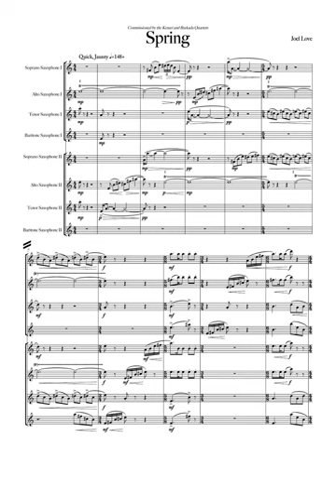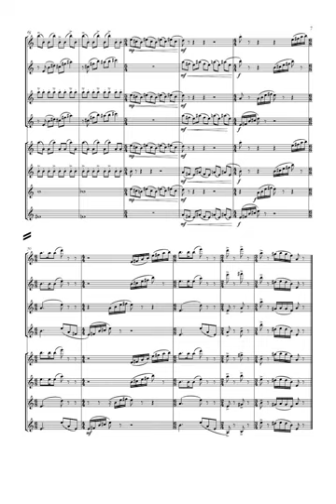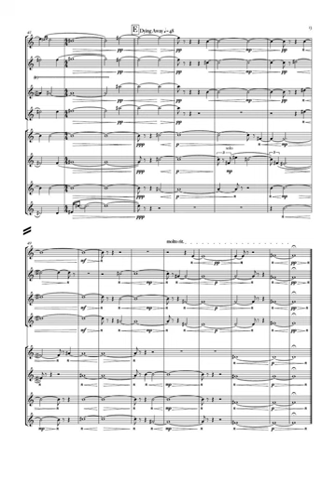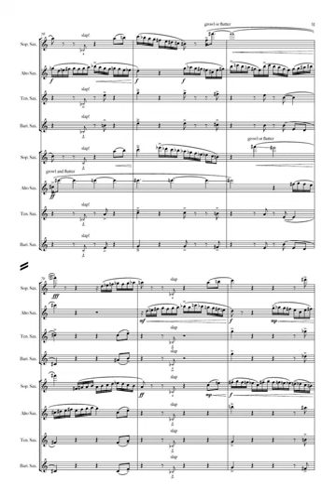Joel Love: Three Images (2016)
Joel Love (b. 1982)
Hailed as "extremely moving" by New Music Box and "especially sweet" by the Austin American Statesman, the music of Joel Love (b. 1982) explores an eclectic mix of genres, from short video pieces to works for chamber and large ensembles.

Joel’s works have been performed by a number of large and small ensembles, exhibited at art galleries, and screened at theaters and festivals around the world. Most recently, Solace: A Lyric Concerto has been performed many times by wind ensembles throughout the United States, including the Eastman Wind Ensemble, Northwestern University Symphonic Wind Ensemble, and The US Air Force Band in D.C., among others, and has been heard on international stages in Australia, Belgium, Costa Rica, Switzerland, and at the 2023 Festival Internacional de Saxofone de Palmela in Portugal. Recently, Joel was commissioned by the American Bandmaster’s Association to write In the Offing for wind ensemble, which he composed during his 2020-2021 Copland Residency Award.

As lover of popular music and film, Joel also enjoys writing for commercial music projects and creating arrangements and has composed music for several films and art installations, incidental music for a variety of settings, and also arranged for several ensembles. To close last year’s Library of Congress’ Stradivari Anniversary Concert, the Miró Quartet used Joel’s arrangement of “Silent Night” as a “sweetly turned encore” (WaPo). While finishing his doctorate, Joel was commissioned to write a work for string quartet, Lightscape, to accompany the opening of famed light artist James Turrell's Austin, TX Skyspace, The Color Inside. The Houston Chronicle commented that it "evocatively captures the emotion of The Color Inside."

Joel completed his D.M.A. in Composition from the University of Texas at Austin and holds degrees from The University of Houston's Moores School of Music (M.Music) and Lamar University’s Mary Morgan Department of Music (B.Music). He lives with his wife Amelia and son Dean in Houston, TX, where he holds a full-time professor of music post at Houston Community College.

Three Images (2016)
I. 0:09
II. 2:03
III. 6:15

These three movements all explore their own sound worlds. The first movement, “Spring” begins with three simple melodic movements, is through- composed, and is meant to depict a verdant springtime landscape in which people/animals are playing. “The Golden Hour” is a meditation on the image of the sun setting (or rising). In photography, the term “the golden hour” refers to the time just before and after sunrise/sunset, during which daylight is reddish and soft. Lastly, “Bed Monsters” is an unbridled rondo that is evocative of someone or something being chased by a predator. The title comes from my wife, Amelia, who thought it sounded like a monster lurking under the bed (from her childhood...).

I would like to extend my thanks to the Kenari and Barkada Quartets for commissioning and premiering this work and for all of their help editing it before the publication.

Instrumentation
For Saxophone Octet

Performer
Eastman Saxophone Project
Nicki Roman, soprano
Lauritz Eller, soprano
Erik Elmgren, alto
Ye Wang, alto
Harrison Clarke, tenor
Stephanie Venturino, tenor
Gabriel Piqué, baritone
Khanh Nguyen, baritone

Chien-Kwan Lin, director
Jonathan Wintringham, assistant director